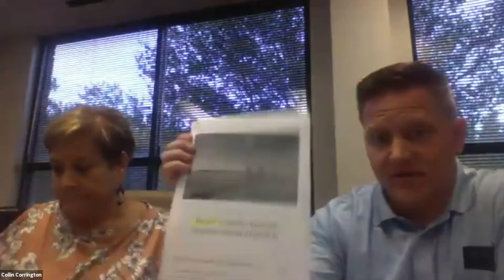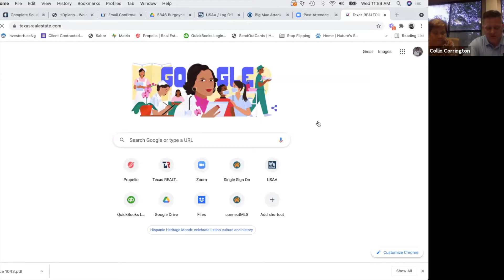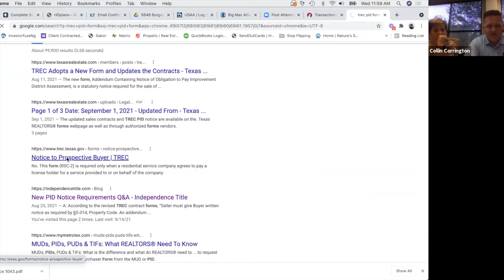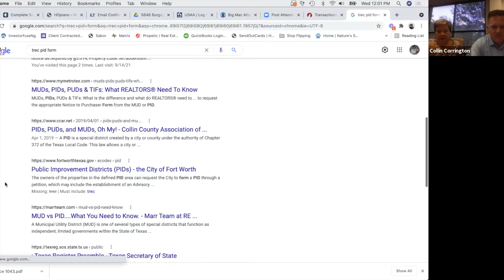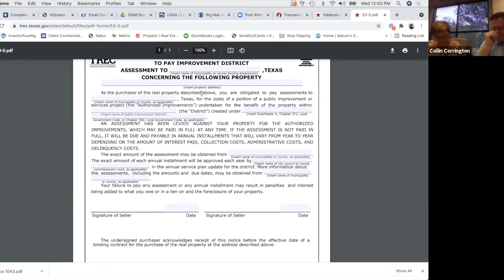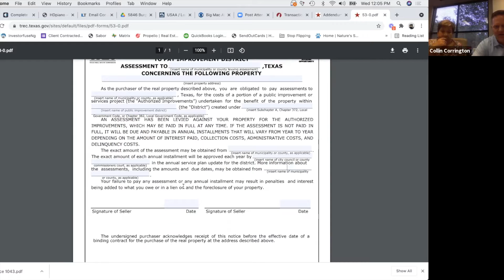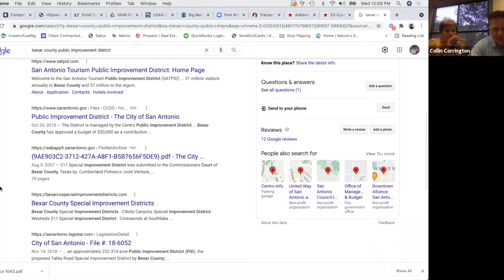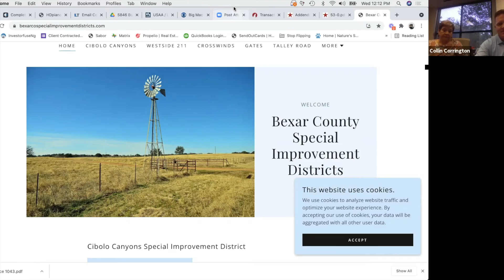PID Update and Q&A